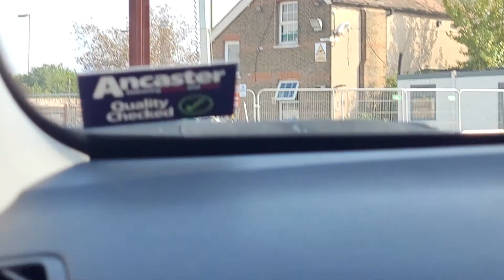Exiting a PCR site